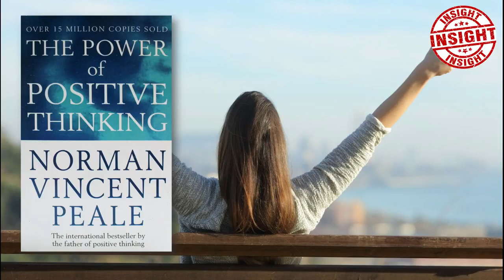The Power Of Positive Thinking by Norman Vincent Peale I Audiobook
If you have a topic in mind, post it in the comment, and I will make a video for it.